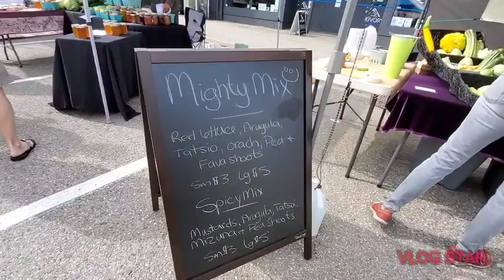Buhay sa canada/Salmon arm farmers market with Tisch Family/summer in canada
Salmon arm farmers market/salmon arm/bc/ fresh vegetables/ fruits /bake goods/breads/arts/woods

This is a yearly event here at salmon pinapakita dito na we support our local farmers support local business.nag enjoy kami at nakarami ng bili lalo na fresh breads

You can also follow us in our
FacebookPage Tisch Family
Instagram::: @antmeanttobeewithvayda @mr._nice_guy_110783 @mygirl_vayda

Thank you from Tisch Family❤